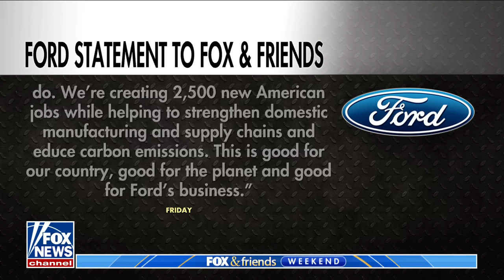Ford defends shocking deal with Chinese battery maker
Rep. Carlos Gimenez, R-Fla., joined ‘Fox & Friends Weekend’ to discuss Ford’s controversial partnership with a Chinese battery maker to build a $3.5 billion plant.